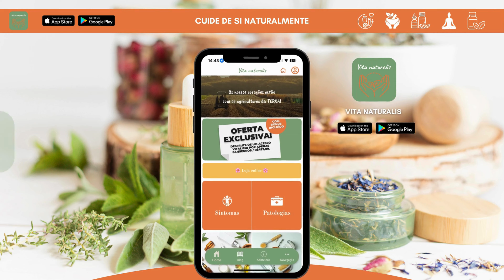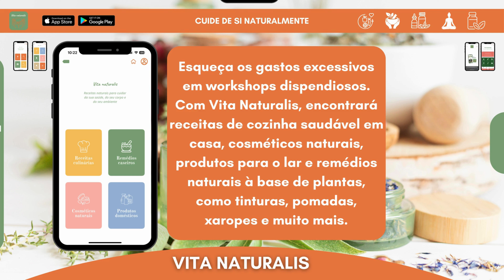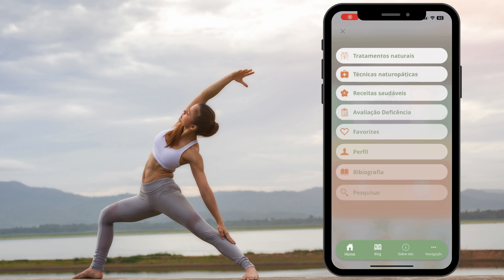🌿💪 Descubra Como se Movimentar pode Transformar sua Saúde! 💦🏋️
A atividade física desempenha um papel fundamental na promoção da saúde e no processo de desintoxicação do corpo. Ao estimular a circulação sanguínea, a atividade física ajuda a eliminar toxinas, promove o funcionamento adequado dos órgãos emunctórios e fortalece o metabolismo.

Para aproveitar ao máximo os benefícios da atividade física, é importante encontrar uma prática que você goste e que se adapte ao seu estilo de vida. Opções como caminhada, ciclismo, natação e yoga oferecem uma variedade de benefícios para o corpo e a mente.

A caminhada, por exemplo, pode ser transformada em uma atividade desportiva eficaz quando realizada em ritmo constante e em ambientes naturais. Da mesma forma, o ciclismo e a natação são excelentes opções para promover a circulação e fortalecer o sistema linfático.

Além disso, o yoga e o qi gong, práticas energéticas que combinam movimentos suaves com exercícios de respiração, ajudam a reequilibrar as energias do corpo e a promover a desintoxicação. No aplicativo Vita Naturalis, você encontra programas adaptados de yoga e qi gong para alcançar seus objetivos de saúde e bem-estar.

Lembre-se sempre de manter-se hidratado, alimentar-se adequadamente e respeitar os limites do seu corpo durante a prática de atividade física. Combinar exercícios regulares com um estilo de vida saudável pode contribuir significativamente para sua saúde e vitalidade geral.